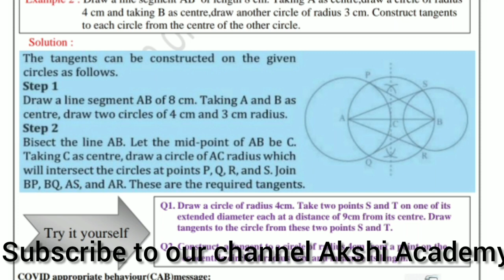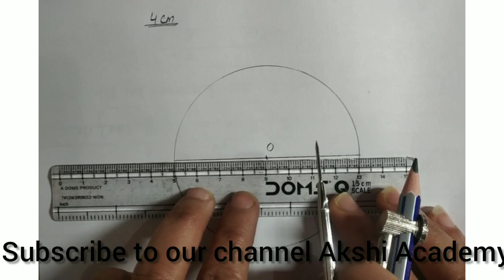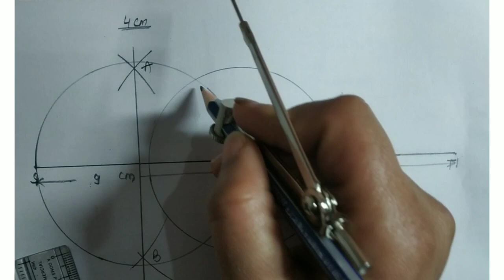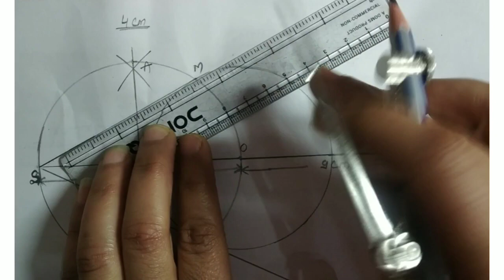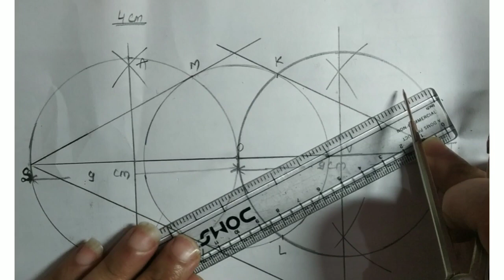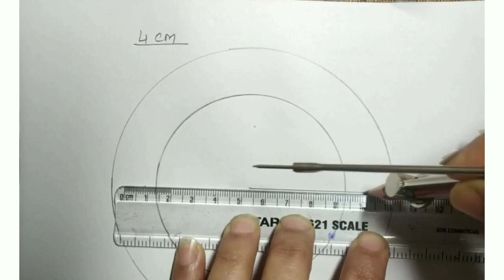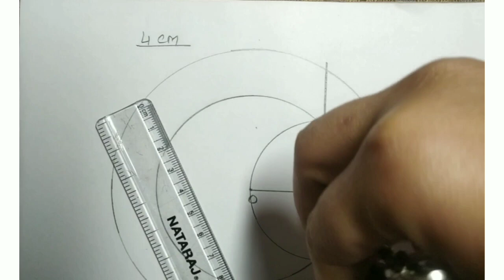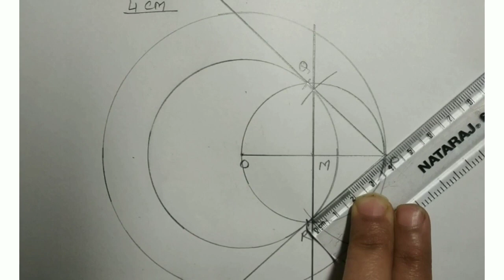Class 10 Maths Worksheet 73|English Medium|30 Dec 2020|Akshi Academy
Class 10 Maths Worksheet 73 English medium |30 Dec 2020|maths worksheet 73 | Doe worksheet 73

about video:
1) worksheet 73 class 10 maths
2) class 10 maths worksheet 73
3) Maths worksheet 73 class 10
4) class 10 worksheet 73 maths
5) class 10th maths worksheet 72
6) worksheet 73 maths class 10
7) 10th class maths worksheet 72
8) class 10th worksheet 73 maths
9) worksheet 73 maths
10) 10th class worksheet 73 maths
11) Maths worksheet 73
12) maths worksheet 73 class 10th

AKSHI ACADEMY class 10 Worksheet
AKSHI ACADEMY class 10 math Worksheet
AKSHI ACADEMY class 10 maths Worksheet
AKSHI ACADEMY Worksheet 73

10 class worksheet 73
10 class math Worksheet 73
10 class math worksheet 73
10 class worksheet 73 math
10 class worksheet 73 math

Class 10 doe worksheet 73 maths

Subject :  maths
Topic : maths

30 dec worksheet class 10 math
30 dec doe worksheet class 10 math